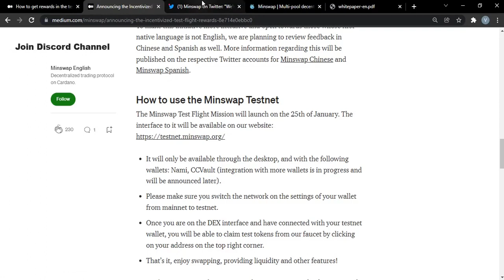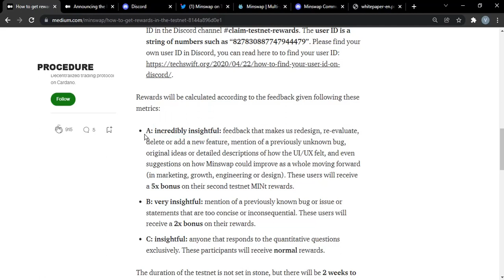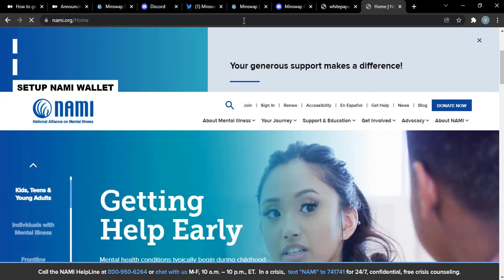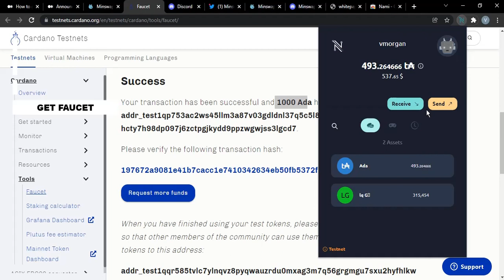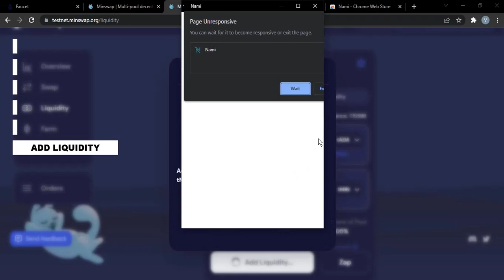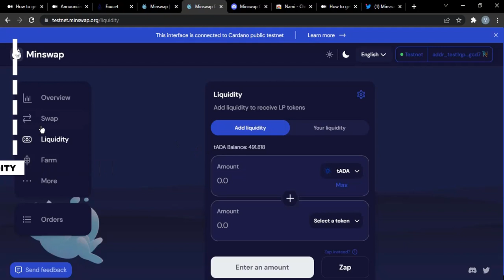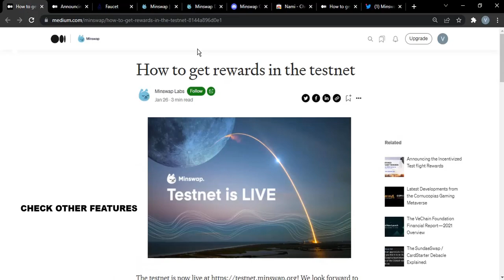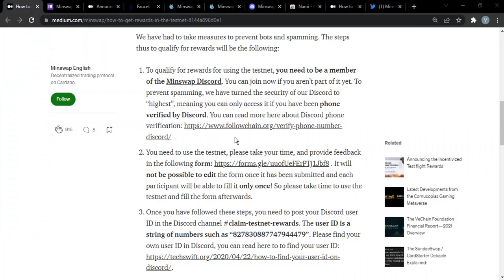Minswap Airdrup. Free money as reward. (urgent)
Get Rewards by participating in MINSWAP AIRDROP. Ends 8th February.

Timecodes
0:00 - Intro
0:55 - Join Discord Channel
3:07 - Procedure
6:02 - Set Up Nami Wallet
8:41 - Get faucets
10:37 - Swap
13:53 - Add Liquidity
16:10 - Remove liquidity
17:31 - Zap
18:54 - Check other features
21:10 - Provide feedback
21:48 - Submit ID on Discord

Money Sack 3D Illustration by iqonic.design

VMorgan Tech.